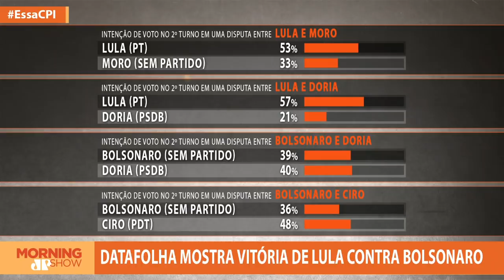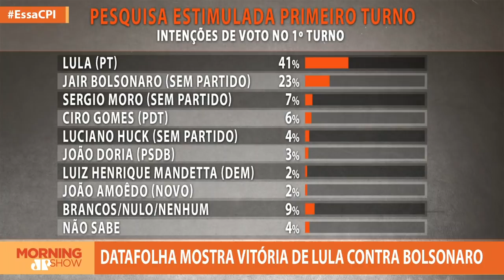Datafolha mostra Lula na frente de Bolsonaro. Tem credibilidade?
O presidente Jair Bolsonaro é reprovado por 45% da população, enquanto 24% aprova o governo, aponta pesquisa Datafolha. Lula lidera nas intenções de voto para o primeiro turno das eleições presidenciais de 2022, com 41%. Bolsonaro tem 23 %. Bancada comenta.